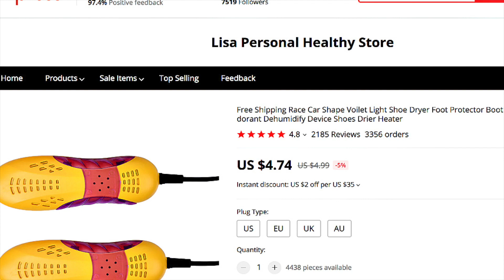SHOES DRYER Aliexpress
Description:
There is a usual problem for sports enthusiast that after exercise, the shoes easy to be humid.  In the rainy area, the shoes easy to be wet due to the boring rain. Our shoes dryer can help you solve above problems. The shoes dryer removes moisture inside the shoe and with violet lamp sterilization device eliminates the growth of bacteria. The product is of great use for home daily life. Worth buying!
​Features:
The Shoes dryer is adopted the plastic material and electronic component,  high quality and durable to use.
The shoes dryer removes moisture inside the shoe and with violet lamp sterilization device eliminates the growth of bacteria.
 With bottom cable outlet protector, so that the cable not so easy to be broken, more durable for daily use.
The drying device is useful for sportsmen, fishermen, skiers and the people who live in the rainy area. Practical product in home daily life.
Suitable for leather shoes, cloth shoes, boots, rain boots, gloves etc.
 Specifications:
Condition: 100% Brand New
Material: Plastic, Electronic Components
Main Color: Yellow as picture
Type: Shoes Dryer
Power: 10W
Voltage: 220V 50Hz
Warm-up Time: 3~5 minutes
Size: Approx 17 x 6 x 3cm / 6.5 x 2.3 x 1.1inch
 Package Included:
1 x Folding Shoes Dryer
 Please Note:
1. Please allow 2~3inch error due to manual measurement. Thanks for your understanding.
2. Monitors are not calibrated same, item color displayed in photos may be showing slightly different from the real object. Please take the real one as standard.
3.  Please kindly note that the shoes dryer bottom grain will be different and we will send in random but front is as picture. Please make sure you don't mind before order.
4. Dear customer, please rest assured to buy without worry about the plug adaption. We will provide an adapter for you according to different country standard and ensure its normal use.